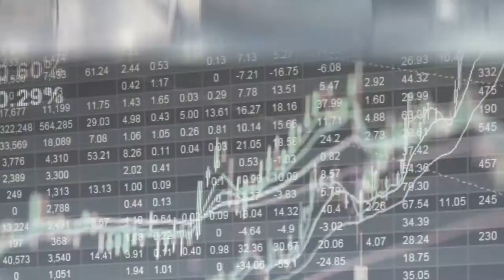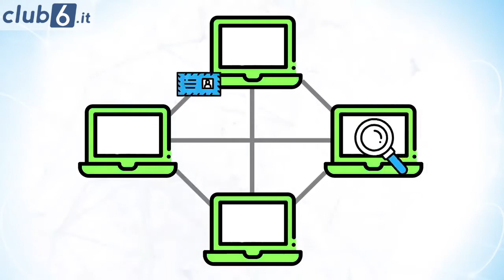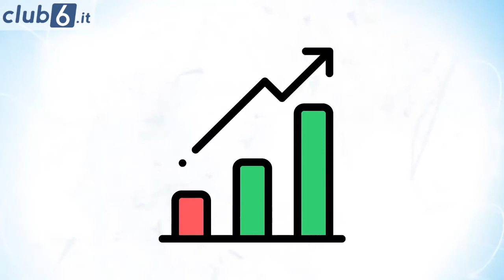Sveliamo il segreto dietro la tecnologia blockchain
Non è necessario essere esperti di informatica per capire come funziona la tecnologia, ma di sicura è necessario un po' di logica per capire come trarne i migliori risultati da questa risorsa.
Vediamo insieme cos'è la tecnologia blockchain!